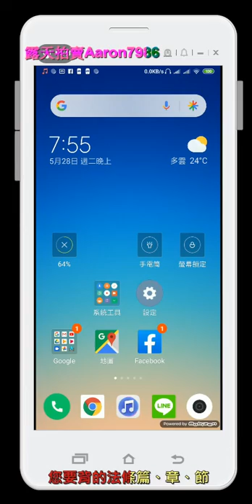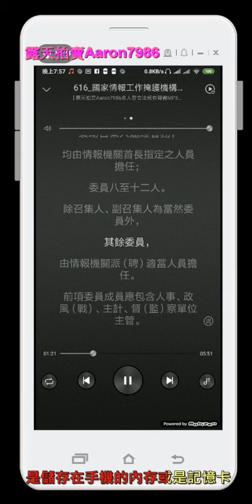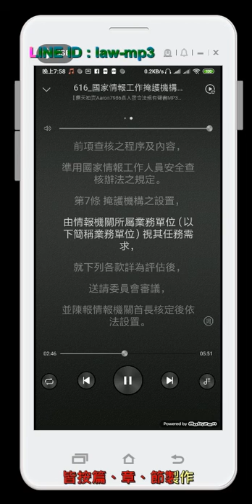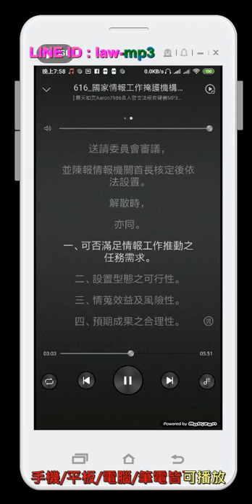616 國家情報工作掩護機構設置及管理辦法